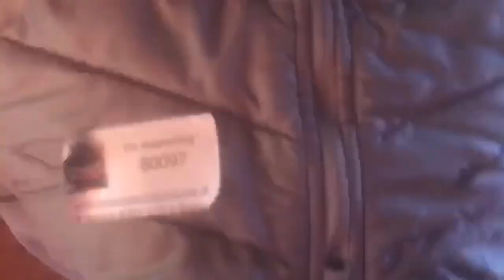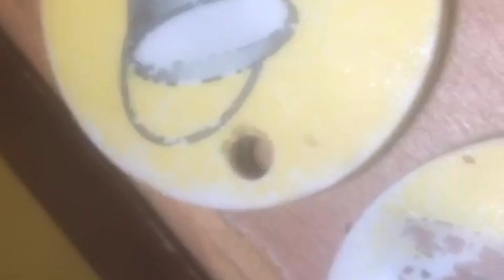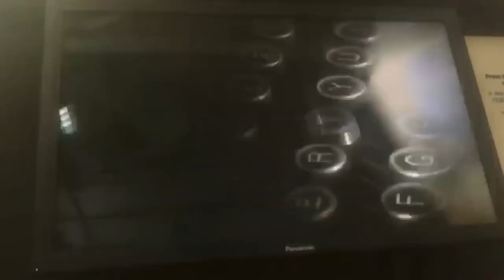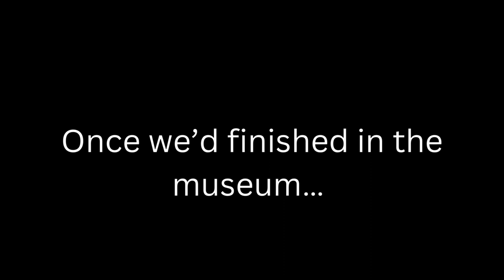Happy Birthday, Robert!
➡️ Clip Info ⬅️
During Robert’s party, there was a failed attempt to start a full live-stream, due to my phone being overheated and the battery being drained from it. However, we were still able to make videos on Robert’s Dad’s phone.

➡️ Statistics ⬅️
No Statistics Available

➡️ Special Thanks ⬅️
@Wright Byrd
@Fireluke Gaming

Stay Safe,
JamieTube HD